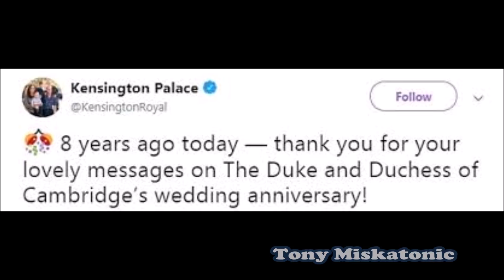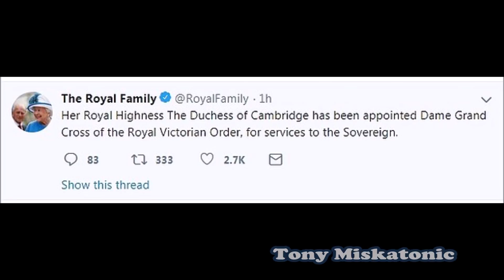Kate Middleton: oficalmente la favorita de Isabel II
La duquesa de Cambridge nombrada a la orden real victoriana
Publicado el 29 de abril de 2019

La Reina se ha complacido en hacer la siguiente cita a la Real Orden Victoriana.

Para ser una Dama Gran Cruz de la Real Orden Victoriana (GCVO) - HRH La duquesa de Cambridge.

Los premios en la Real Orden Victoriana son hechos personalmente por The Queen, para los servicios al Soberano.
En la realeza hay regalos preciados que no tienen nada que ver con el dinero. Esta vez la afortunada fue Kate Middleton, quien cumple 8 años de matrimonio con el Príncipe William, hoy la duquesa de Cambridge opaca a Meghan; la reina Isabel II le regala algo que no tuvo ni Lady Di.

La reina Isabel II, celebró en grande el aniversario de Kate Middleton con su nieto William. Así que, la convirtió nada menos que en Dama Gran Cruz de la Real Orden Victoriana. Es decir, el título más alto para una mujer en Inglaterra.